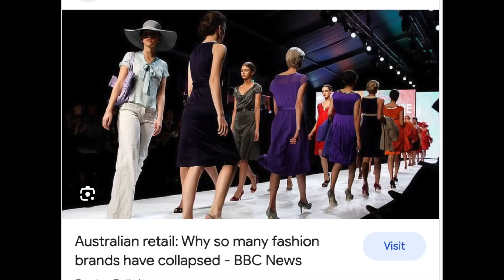Is LOUIS VUITTON becoming FAST FASHION?